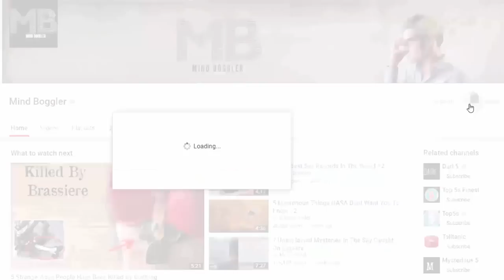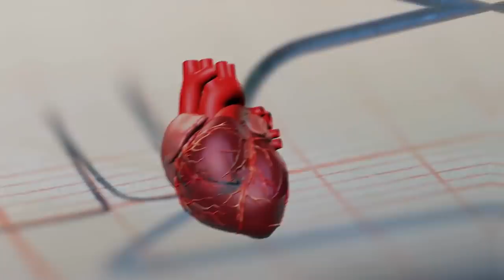10 Engineering Mistakes That Found Some Success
10 Engineering Mistakes That Turned Out Not to Be Fails . Success and failure have a close, paradoxical relationship. Every engineer, architect, and scientist will tell you - the way to success is paved with the worst kind of failure. It's part of life! Failures and setbacks are the best opportunities to learn and grow.

Spectacular failure in one place can bring success elsewhere. You know, a door closes, but a window opens. Other times, people just learn to work with what they have.

But nowhere are failures and accidents more interesting that in engineering, be it a leaning tower in Italy (you know which one!), or a building that sets fires in its surroundings. We were just as curious as you are!